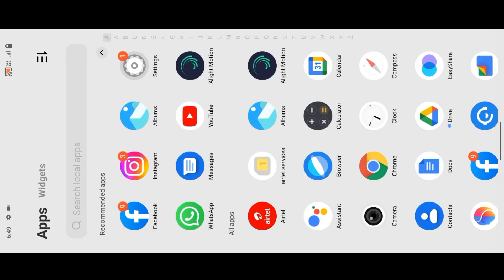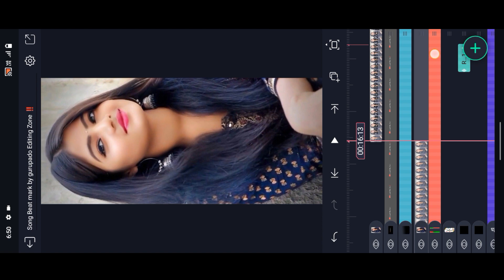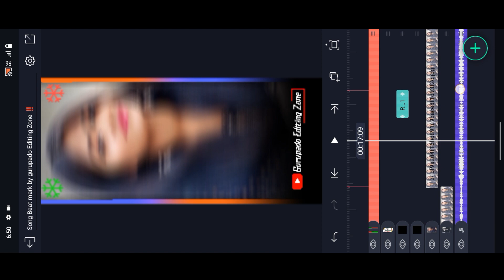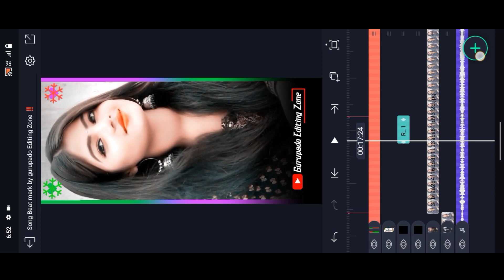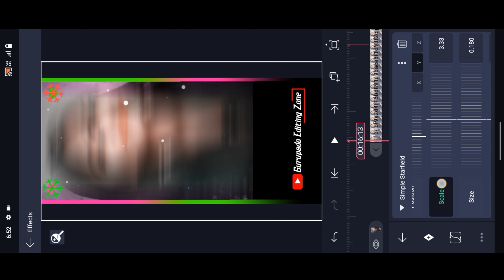New Nagpuri song status video editing ‼️ one photo colour lighting status video editing ‼️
Lighting effect Link 🖇️

lyrics effect link 🖇️

topic covered👇👇
alight motionalight motion trending video editingalight motion video editing tutorialalight motion video editing new stylealight motion videoy editing newnew purulia jhumur simple statusjhumur status video editing alight motiojhumur video editingjhumur song alight motion video editingjhumar status video editing alight motion
alight motion video editing jhumur song dj
jhumur status video editingpurulia jhumur status video editingold jhumur song video editing alight motionalight motion jhumur video editing new1 photo video editing

Permitted.